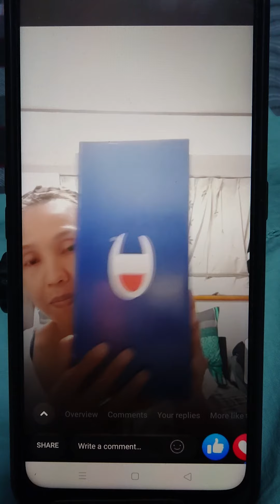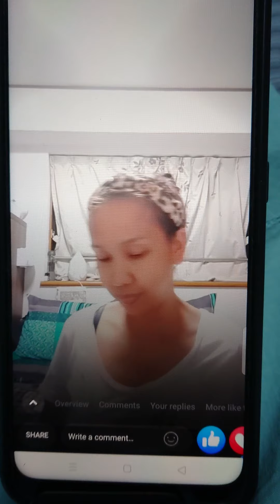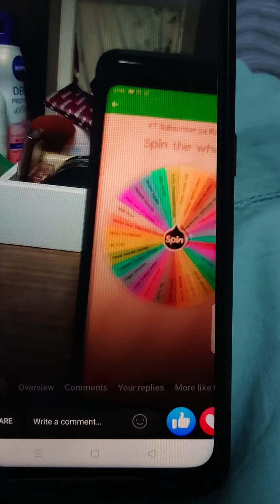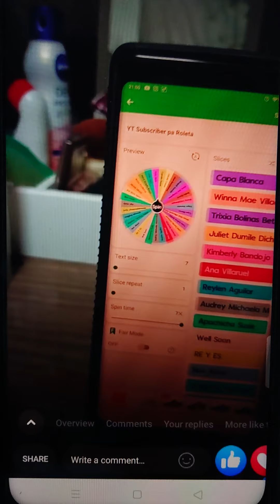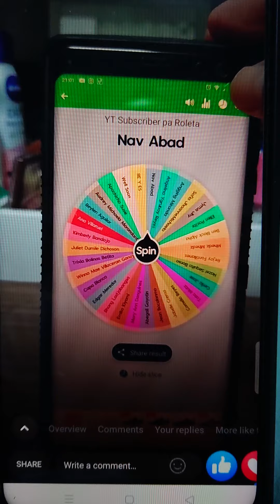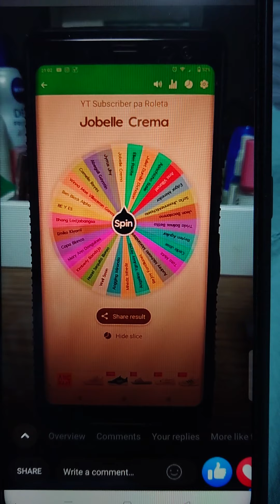SUBSCRIBERS ROLETA WIN SMALL ITEM SUBSCRIBE AND WIN SMALL PRIZES